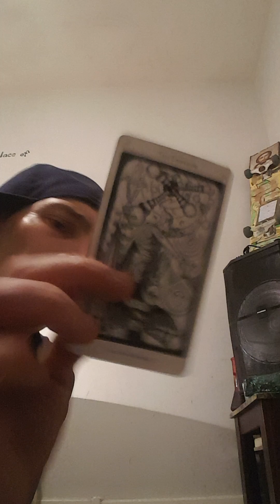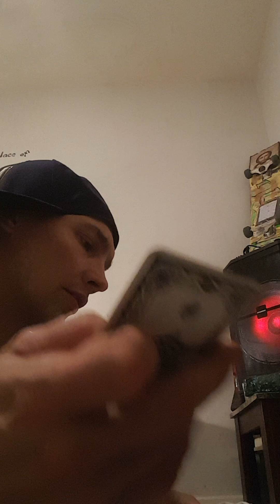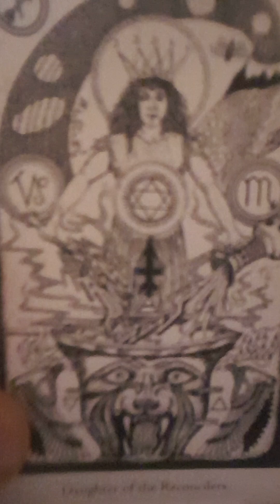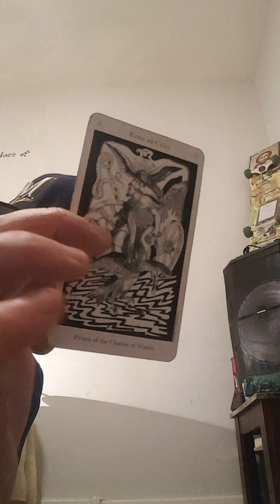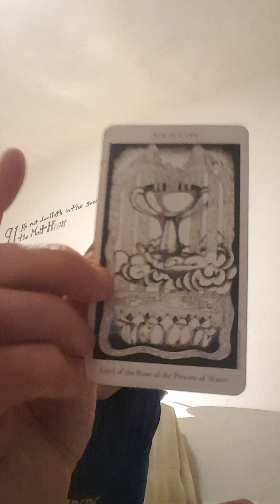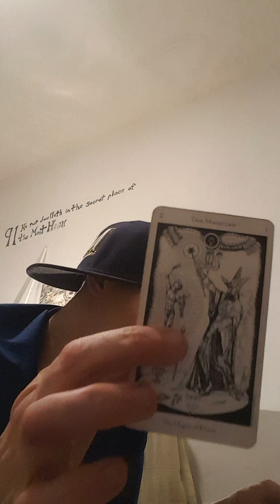?MYSTERY?♐?PULL?🎲⚡9999⚡5🌊=♏👑3MP3ROR♈K💰PRIEST♉HERMIT♍K🔥TEMPERANCE♐♏k🗡STAR♒♏K🌊CHARIOT♋♏SUN♌Q🌊3MPR3SS👑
for a private reading
5-42 Hargrave St. R3C-1N1
Winnipeg,MB,CANADA